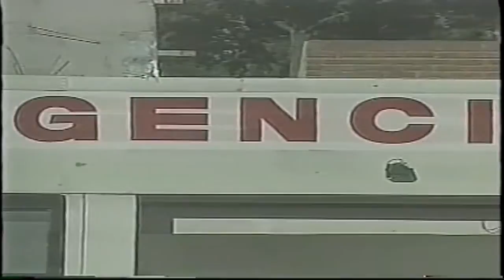57. Maradona në kujdesin intensiv (2000)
Uruguaj, Punta Del Este. Maradona pranoi të emergjencës spitalore në Cantegril. Metrazhe Front Fasada Cantegri Sanatorium ku është e Diego Armando Maradona ka pranuar përdorimin e drogës.